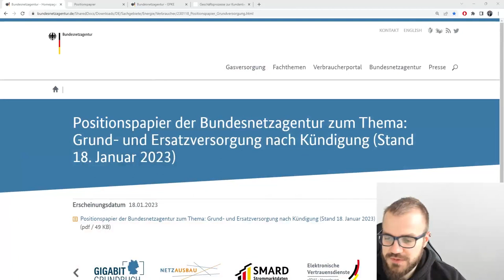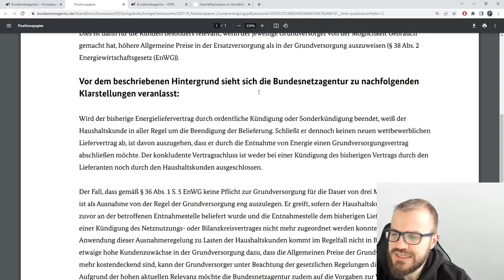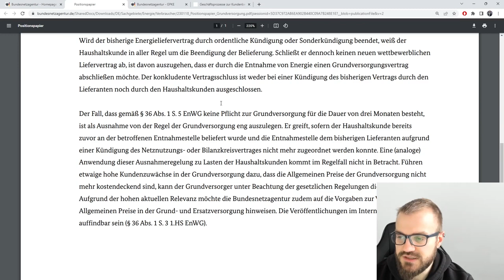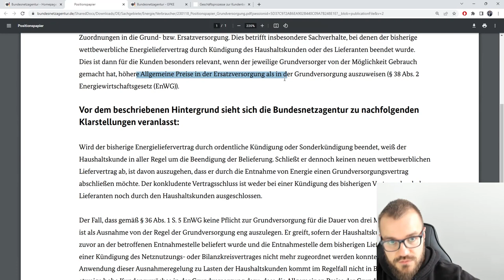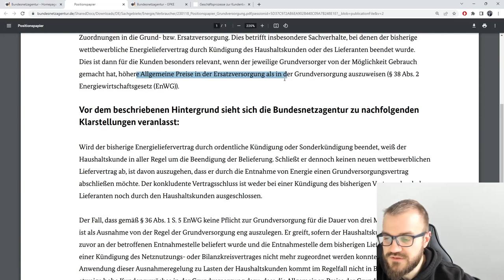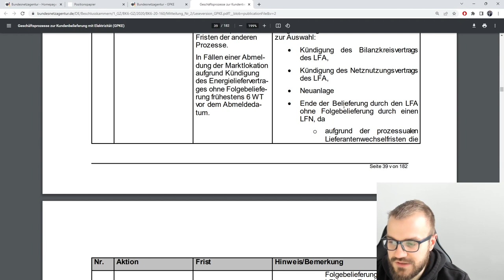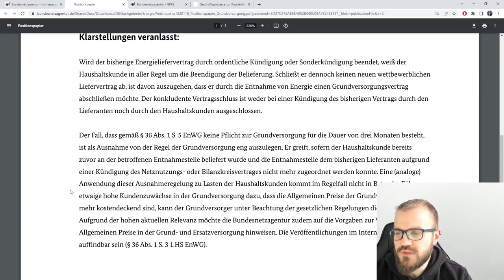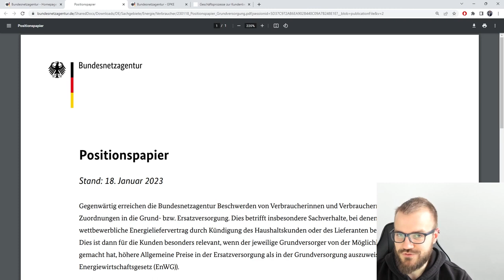Bundesnetzagentur: Wann Grund- und Ersatzversorgung?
Die Bundesnetzagentur hat ein Positionspapier veröffentlicht: wann wird nach einer Kündigung die Grundversorgung und wann die Ersatzversorgung gestartet?